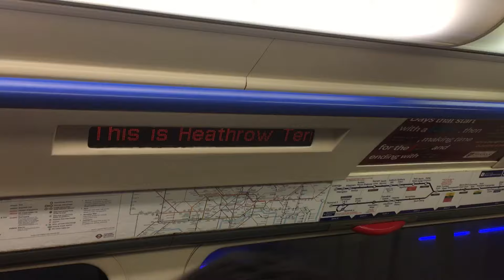💙Piccadilly line announcement!💙📣( Heathrow Terminal 5 ✈️) !!TRAIN TERMINATES HERE!!